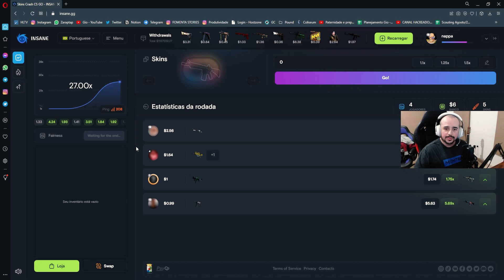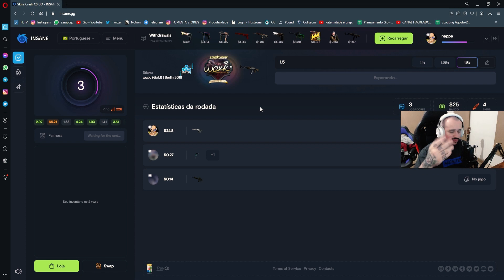A ANCIENT DA FURIA QUE DESTRUIU O G2